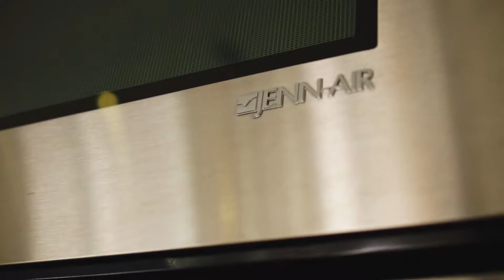Just Listed - Gorgeous Home in Prestigious Neighbourhood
Buy this home, we'll buy yours!  Stunning home with impeccable open concept layout.  Fully upgraded top to bottom with gorgeous chefs kitchen.  Quiet neighbourhood with great schools, parks and access to transit. Call for up to the minute pricing, property information packet or to book a private, no obligation showing.